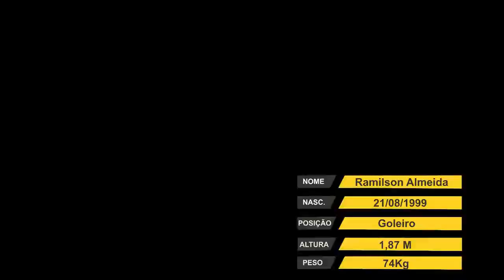Ramilson Almeida - Goleiro - 2018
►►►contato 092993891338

►►►Manaus/AM